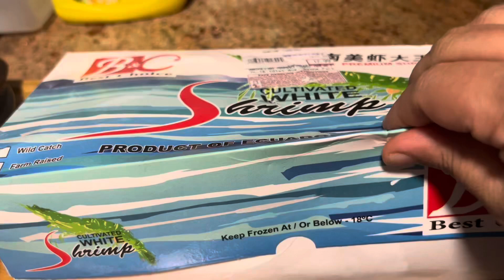কাঁচা মরিচ দিয়ে রসুন মরিচ রেসিপি। একবার খেলে বার বার খেতে মন চাইবে।